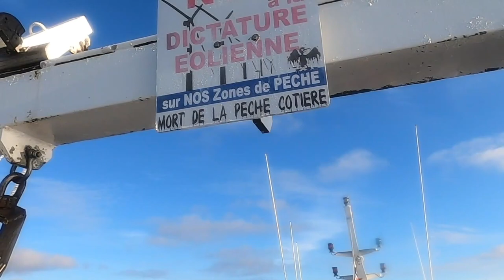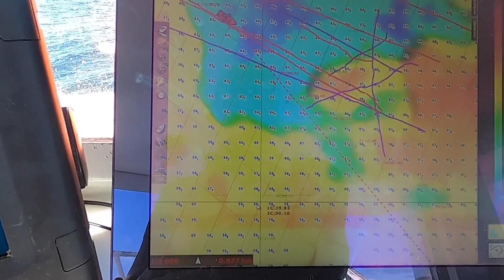Pêche du lieux Jaune en Bateaux 2020 : Saison 1 épisode 4 . Pêche par 70 M de fond .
Dans ce nouvel épisode , j'ai voulu mettre à l'honneur les poissons mais également les moments les plus précieux des images du jour . C'est un Honneur chaques jours que je passe en mer avec P'tit Dav qui accompagne L'INTREPIDE depuis 5 ans . Une graîne de bon pêcheur . Bon Visionnage à tous . ET MERCI POUR CE PASSAGE DES 1000 ABONNÉS